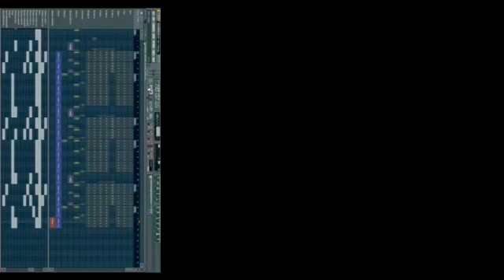Hip hop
I just try rebuild and copy by order
I don’t control you
Free to take download
Welcome god